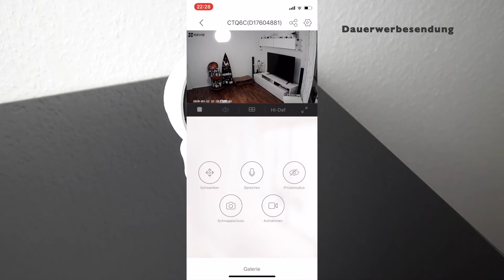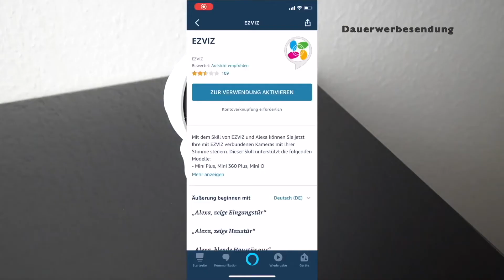SMARTE 360 IP CAM FÜR 40€!! | "FELFLOFEL.com"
✩ Kamera kaufen ✩ *

0:00 Intro
0:55 Erfahrung
1:27 Verarbeitung
1:34 Gegensprechen
2:10 Anfängerfreundlich
2:19 Speicher
2:42 Drehung
3:13 Bildqualität
4:10 Alexa
4:23 Outro

✭ Mein Equipment ✭

Info's:
Intro Beat by MonkeyPunch: